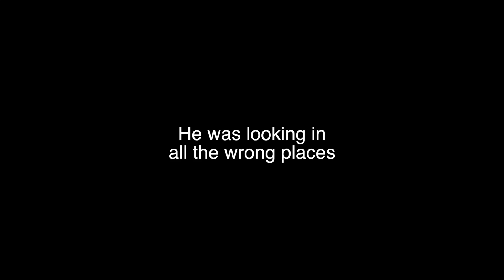Elliott and the Real Girl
lars and the real girl spoof